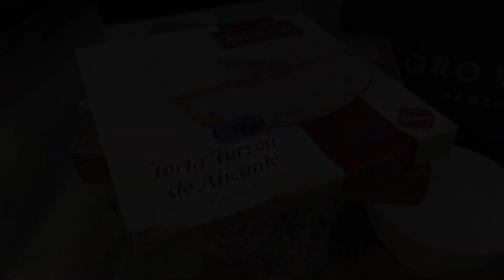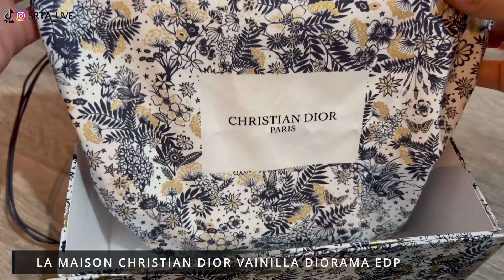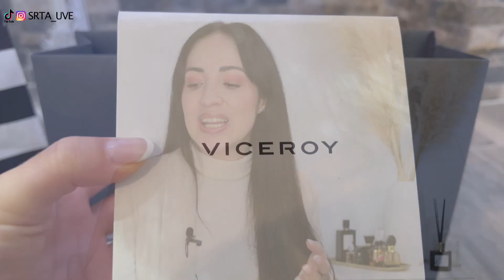✨Me transporto a mi Niñez 🐣¿Y para ti ? ¿Cómo era? Colaboración con @El Mundo con M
ABRE ESTA CAJITA PARA VER TODA LA INFORMACIÓN
Alo Bellas! Hoy os enseño mis regalos de reyes espero y  deseo que os guste.

Besos, Vanesa

Email de contacto (sólo empresas )

VíDEOS NUEVOS TODOS LOS DOMINGOS